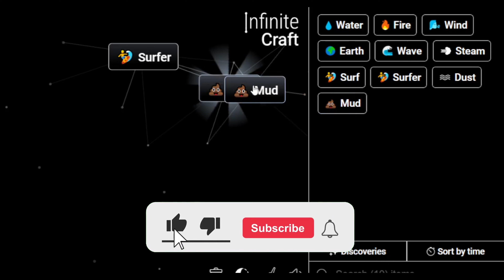How to Make Potter in Infinite Craft | Get Potter in Infinite Craft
Master the art of crafting with our Simple Infinite Craft Recipes Tutorials! Learn how to obtain a Potter in the immersive world of Infinite Craft. Unleash your creativity and explore the possibilities with our step-by-step guides!

📜 Featured Infinite Craft Recipes:

Potter ,